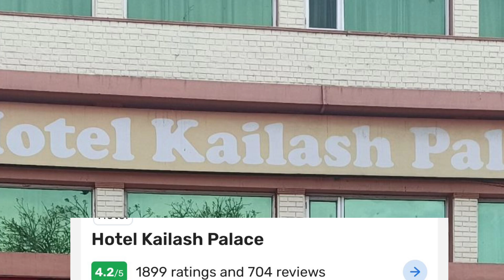चंडीगढ़ का सबसे अच्छा कपल होटल |Best Unmarried Couple Hotel in Chandigarh 😍